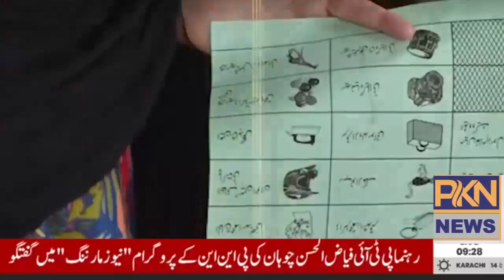Imran Khan's big statement | Attempts Being Made To Disqualify Me